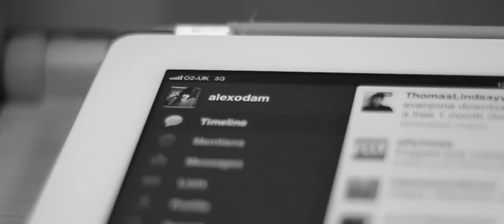little adventures - brighton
compilation of shots throughout 2 days in brighton.
shot on a canon 550d with a 50mm f/1.8 lens. edited on final cut pro seven. shot in black and white.